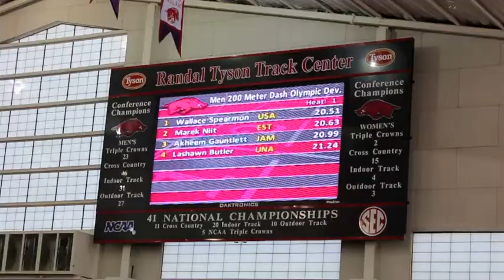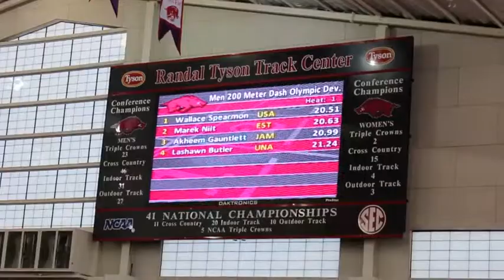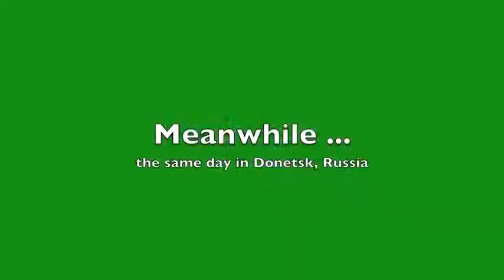Tyson Inv 2 15 2014 960x540